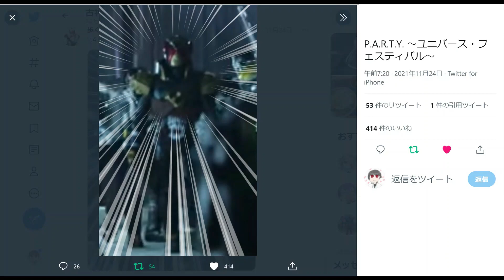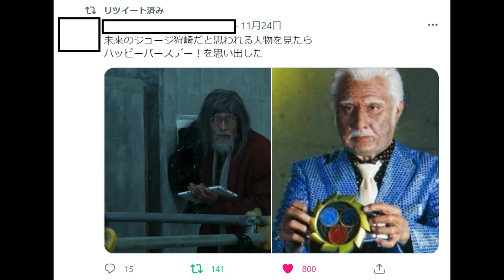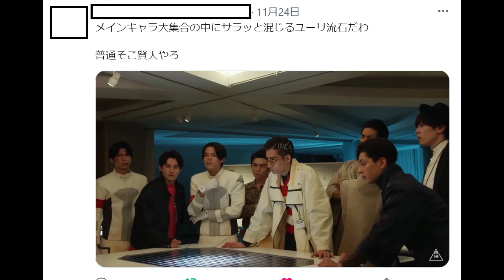【仮面ライダー】ビヨジェネTwitter反応集